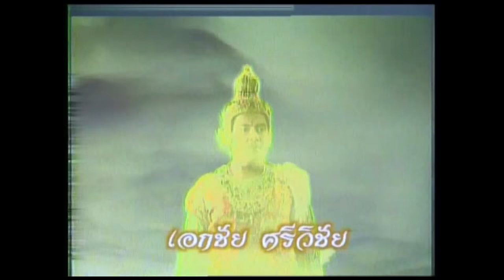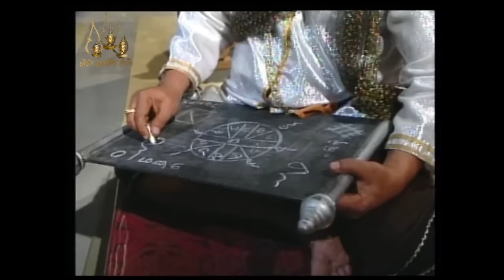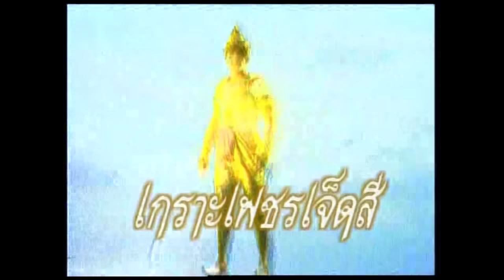เกราะเพชรเจ็ดสี ตอน 1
เกราะเพชรเจ็ดสี เป็นตำนานเรื่องเล่าเกี่ยวกับความรัก ความผูกพันของ มเหสีกัลยาณีกับเจ้าชายสุริยวงศ์เทวัญ ผู้มีจิตใจเมตตา มีความกตัญญูแต่เป็นง่อย นอกจากนั้นยังพูดถึงเวรกรรมที่ส่งผลให้สุริยวงศ์เทวัญต้องกลายเป็นง่อย  ความรักของแม่กับลูก ความดี มีเมตตา เหมือนเป็นมณีล้วนมีค่าแม้องค์เทวาไม่อาจมาพรากจากไป การสวมใส่เกราะเพชรคือการสวมใส่ความดีนั่นเอง ความดีที่สามารถขับไล่ความชั่วร้ายให้ออกไปได้

พระราชาและมเหสีกัลยาณี แต่งงานอยู่กินกันมานานไม่มีลูก วันหนึ่งได้รับบุตรของราชครูโกศลที่เสียชีวิตไปแล้ว กับนางฉันทา (นางฉันทาตอนหลังได้เป็นสนมเพราะใช้มนตร์ทำเสน่ห์ให้กษัตริย์หลง)  มาเป็นบุตรบุญธรรมซึ่งก็คืออัคนินทร์ ต่อมา มเหสีกัลยาณีเกิดตั้งครรภ์ขึ้นมาและคลอดบุตรออกมาเป็นสุริยวงศ์เทวัญ พอนางฉันทาทราบความกลัวเสียอำนาจจึงสร้างเรื่องต่างๆนาๆเพื่อให้เห็นว่าไม่ใช่ผู้มีบุญญาธิการมาเกิด กษัตริย์ก็หลงเมียน้อยจนขับไล่ลูกในใส้กับเมียออกไปจากมาตุภูมิโดยให้เหตุผลว่าทำเพื่อบ้านเมือง นางฉันทาได้ส่งคนไปตามล่า แต่ความดีที่เคยสั่งสมมาของเจ้าชายง่อยทำให้สวรรค์ดลใจให้ไปพบอาวุธวิเศษคือเกราะเพชรมาสวมใส่รอดพ้นจากอันตรายมาเอาชนะคนพาล

วันที่ออกอากาศ : พ.ศ. 2538
นักแสดงนำ : ฉัตรมงคล บำเพ็ญ, เอกชัย ศรีวิชัย, ชาตรี พิณโณ, กัญญารัตน์ จิรรัชชกิจ, คมสัน สุริยา, พรพรรณ เชาวฤทธิ์
ผลิตโดย : บริษัท สามเศียร จำกัด , บริษัท ดีด้า วิดีโอ โปรดักชั่น จำกัด
บทละครโทรทัศน์ : ภาวิต-ลุลินารถ